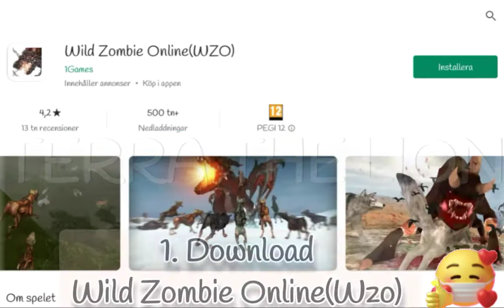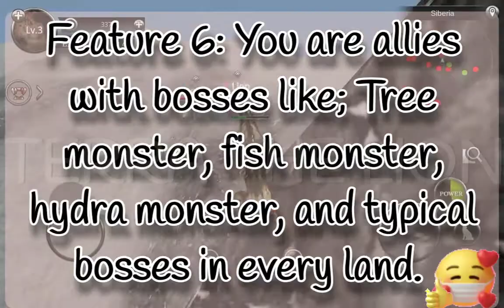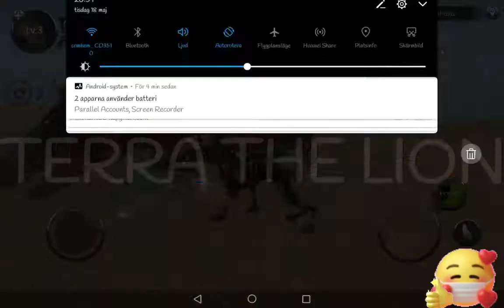How to be a zombie | Tutorial | Wild Zombie Online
This video is a tutorial of how you can be a zombie in Wild Animals Online!